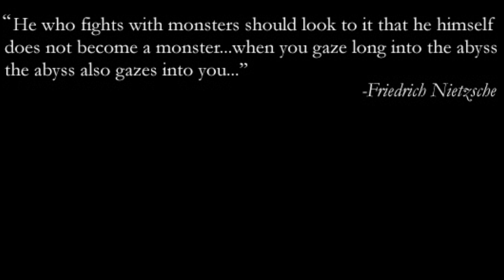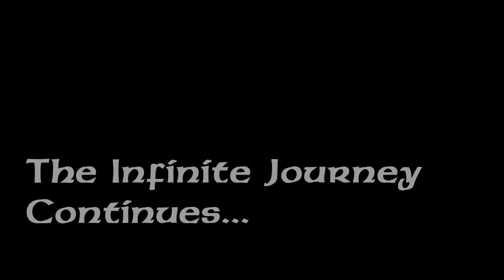Infinity Engine Tribute - Baldur's Gate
This is the first part of a series of videos dedicated to one of the greatest RPG engines of our time

Release List:
1998 Baldur's Gate / 1999 Tales of the Swordcoast
1999 Planescape Torment
2000 Icewind Dale / 2001 Heart of Winter
2000 Baldur's Gate 2 / 2001 Throne of Bhaal
2002 Icewind Dale 2